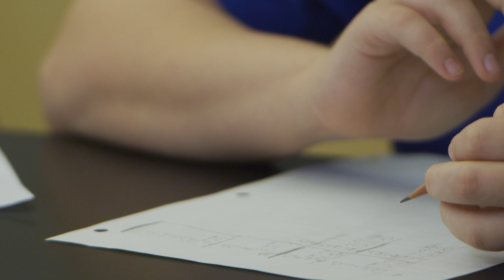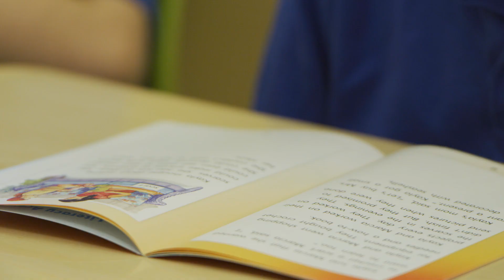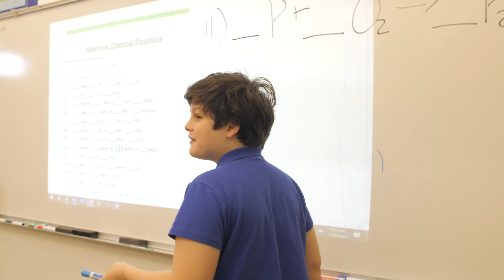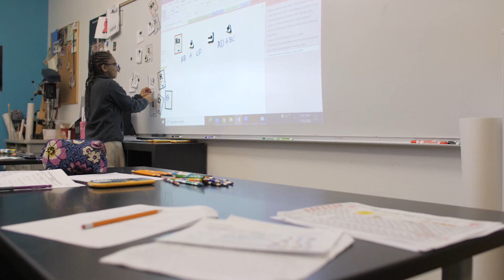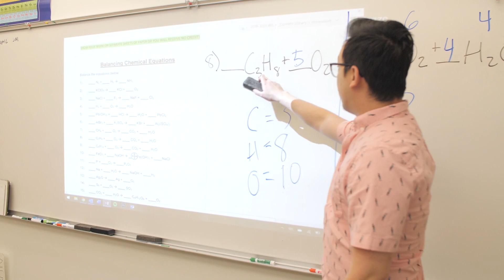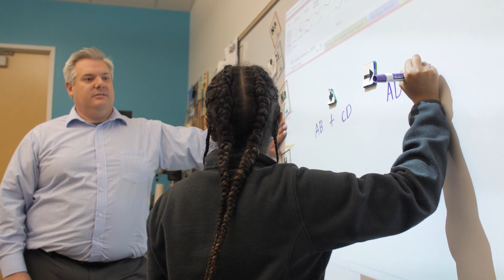2020 TJS Family Video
Learn more about the impact The Joy School has had on our students and their families.